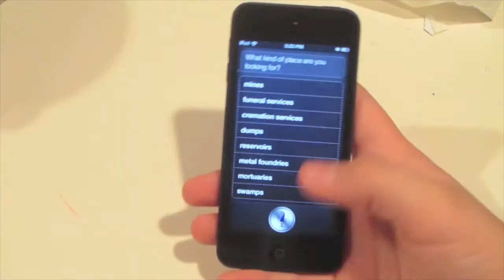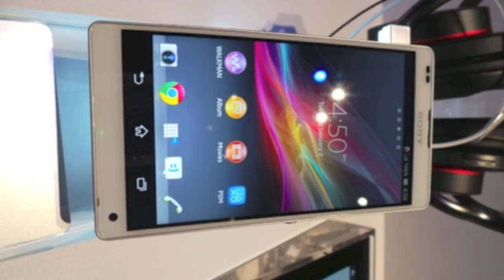CES 2013 - Sony Xperia Zl &Z, Bra Via x900A